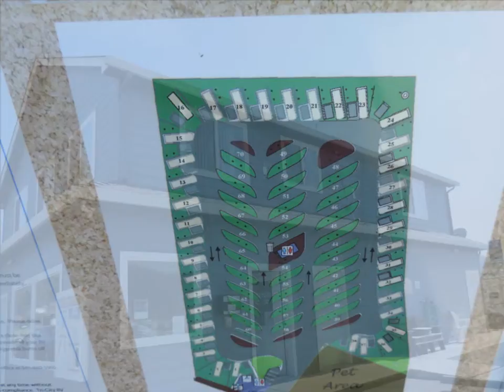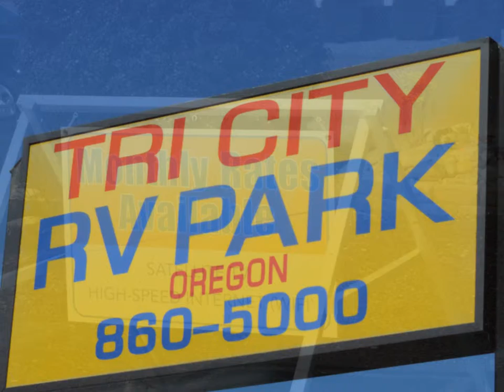Tri City RV Park Myrtle Creek Oregon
Tri City RV Park - Myrtle Creek
187 North Old Pacific Highway, Myrtle Creek, OR 97457
GPS:  N 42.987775  W 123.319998
Good Sam rating is 8.0 9.5* 7.5